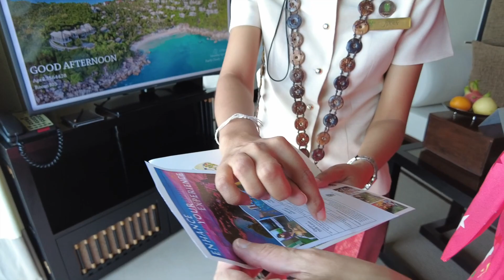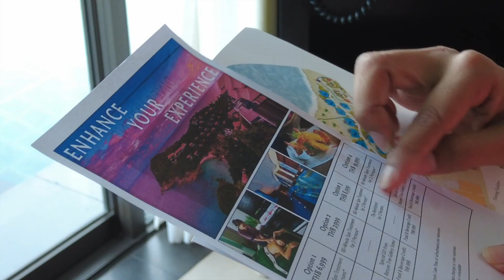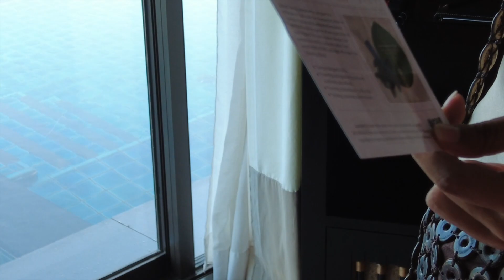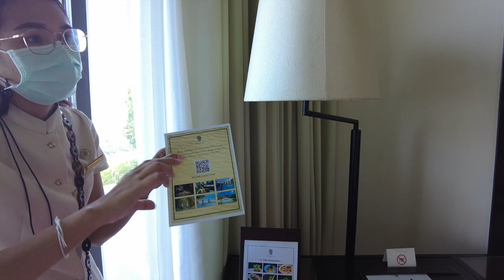[ENG SUB] Luxury resort trip│Banyan Tree Samui Thailand พักรีสอร์ทหรู บันยันทรี สมุย รีวิวแบบเจาะลึก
it's our first time staying at this resort hotel, Banyan Tree Samui Thailand. We stayed at the Horizon Hillcrest Pool Villa room type, a lofty view of the sweeping landscape from high above the ground, an extensive outdoor lounge, sky-suspended swimming pool and open-villa living quarters filled with warm, fresh air and steeped in natural light bring new meaning to the phrase "bird's eye view". With a designated villa host and the option to enjoy a lavish InTake a close look at the villa. Admire the great scene from the top of the hill. Learn about information from our private villa host that will help you to enjoy your stay on this luxury report.

พาเที่ยวชมห้องพักที่รีสอร์ทบันยันทรี สมุย ห้อง type Horizon Hillcrest Pool Villa วิวสูงสุดสวยจากส่วนบนสุดของรีสอร์ท ฟังน้อง villa host อธิบายรายละเอียดของวิลล่าและบริการต่างๆ เดินเที่ยวชม ถ่ายรูปสวยๆจากมุมต่างๆของรีสอร์ท